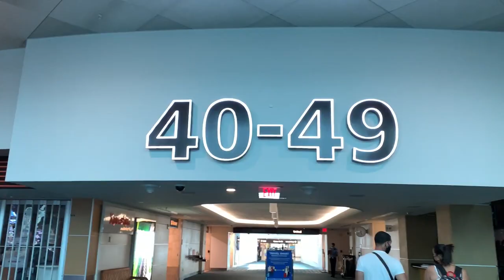I DID WHAT??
So yeah I did a thing

I can also be found on Twitter @SushiSudiForm

Ignore This:
games | pc | video games | twitch | small streamer | gameplay | noob |